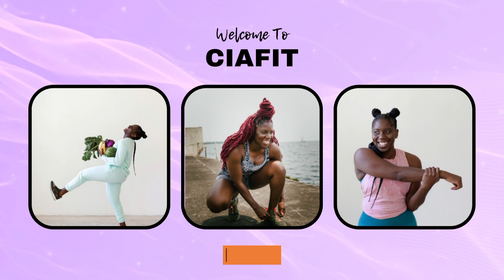Weekly Vlog : Ladies Lift and City Shred Fitness Events | I love both these communities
Ladies Lift and City Shred Event that happened a long weekend here in Canada that just passed. Welcome back to Weekly Vlog. It's been a busy week, and EPIC WEEK, but I am back!

At these two fitness events, I'll be a coach and supporting trainer on two different occasions. It was a great weekend, to say the least, I'm still on a high. ALL THE VIBES!

I love both of these communities!